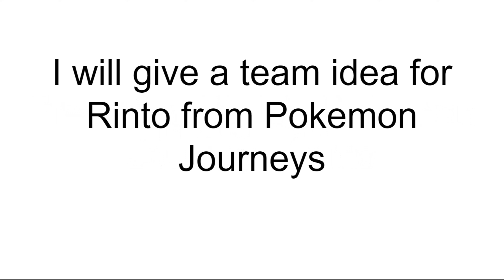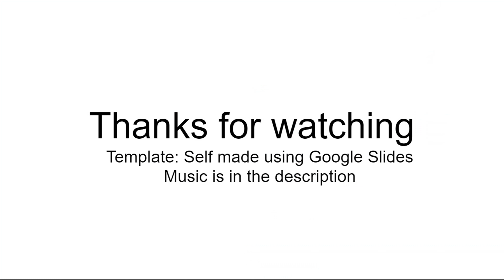Predicting Rinto's Pokemon Journey Teams